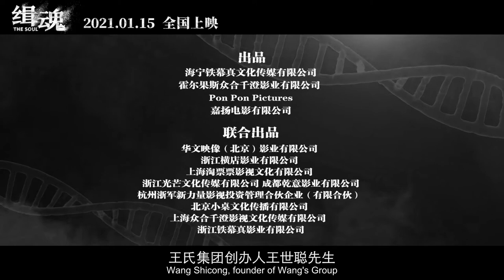The Soul - Official Trailer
Jan.15, 2021 in Chinese theaters